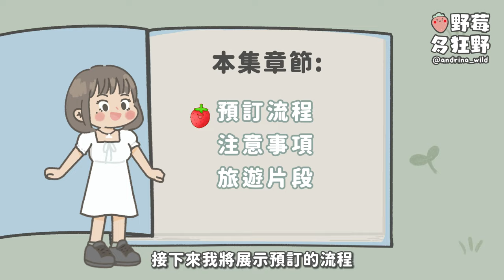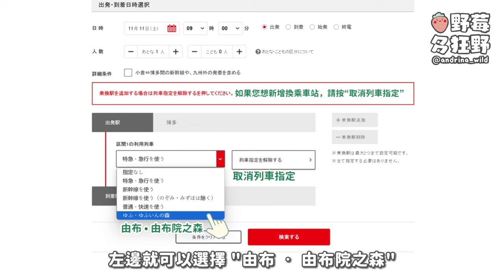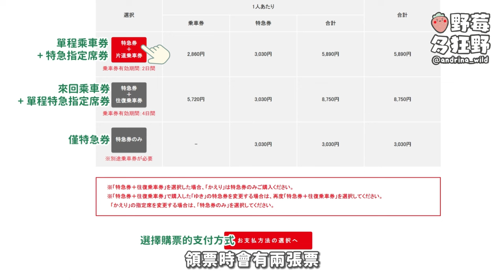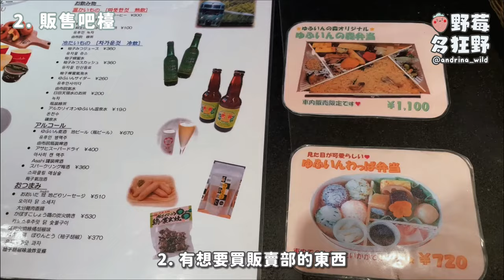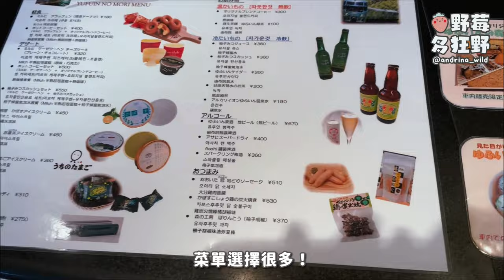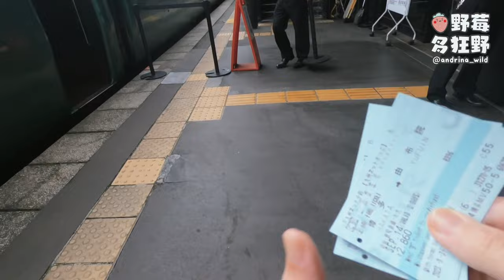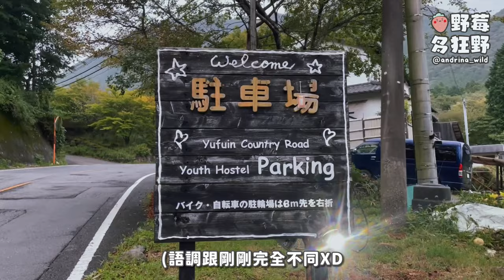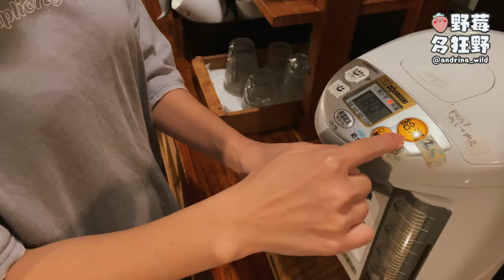由布院森林列車🚃🌲滿分攻略 + 感動紀錄 (不用JR Pass)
💲由布院之森票價: 5,890¥ (台幣 $1,270)
日文版可買九州網票: 4,580 ¥ (台幣 $990)
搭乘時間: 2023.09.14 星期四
搭乘班次: 由布院之森 5 號 2:38-4:50 pm

註* 日文版訂票取票時也需要用日文版介面取票！
也可以給現場服務員看"取票確認信件"請他協喔

─── ❝ 連結｜𝐥𝐢𝐧𝐤𝐬 ❞ ───
1. JR 九州官方網站
3. 九州所有觀光列車
8. 湯布院田園路青旅

─── ❝ 時間軸｜𝐭𝐢𝐦𝐞𝐬𝐭𝐚𝐦𝐩 ❞ ───
00:00 intro
01:05 預訂流程 book
02:04 準備開搶 prep
02:38 選擇列車 train
03:04 選擇座位 seat
03:56 付款方式 payment
04:17 機台取票 ticket
04:51 注意事項 note
05:47 旅遊片段 vlog
07:00 由布院之森 5 號 Yufuin no Mori No. 5
08:44 湯布院町 Yufuin
10:25 湯布院田園路 Yufuin Country Road
11:27 outro

✦ 𝗛𝗶 𝘁𝗵𝗲𝗿𝗲 我是 𝗔𝗻𝗱𝗿𝗶𝗻𝗮!
認真、環保的狂野草莓 🍓
很高興能與你相遇，歡迎加入我的旅程 (｡••｡)⸝ෆ⸜(｡••｡)

라즈베리 (Raspberry) - @fromchaewon